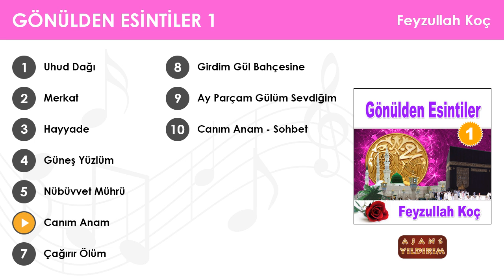Canım Anam - Feyzullah Koç